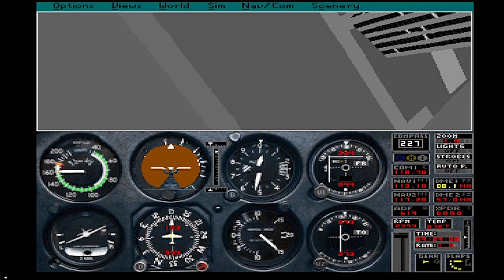GameFleis #22 - Flight Simulator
um terrorista trapalhão